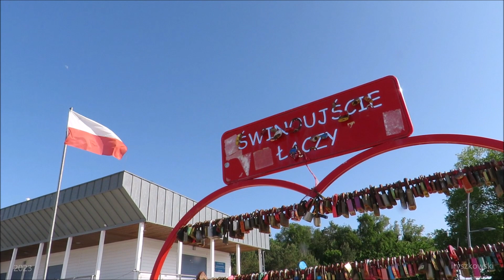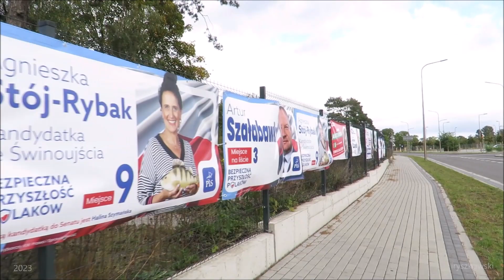ŚWINOUJŚCIE - Miasto ;) # 11